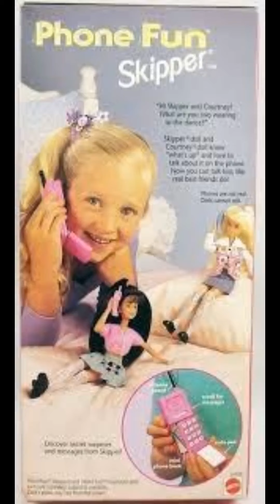Skipper de los 90s